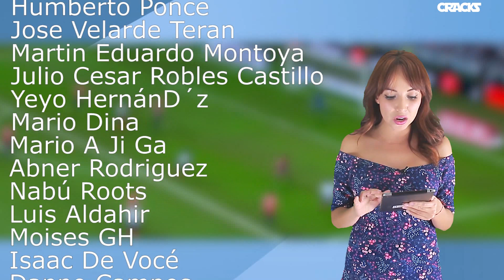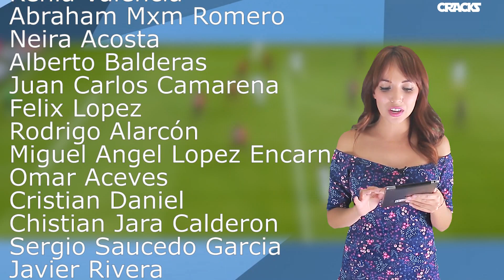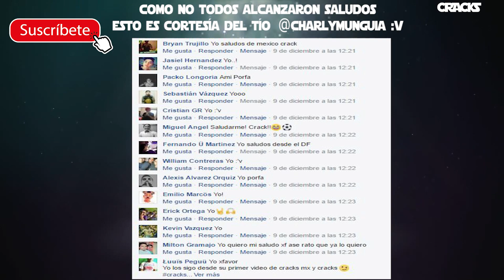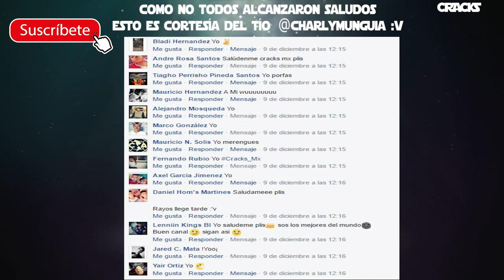PIZARRO a CHIVAS | AMÉRICA quiere ganarle al MADRID | MULTAN a la FMF | Saludos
Cruz Azul busca a Jefferson Farfán. En el América confían en derrotar al Real Madrid, mira lo que dijeron. Algunos de los saludos que nos pides, estoy y más en CRACKS MX!